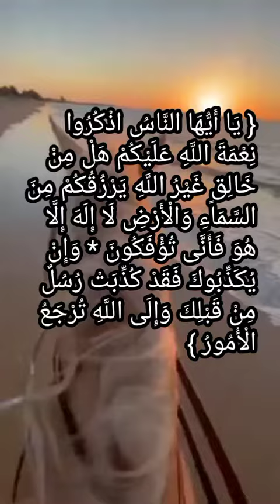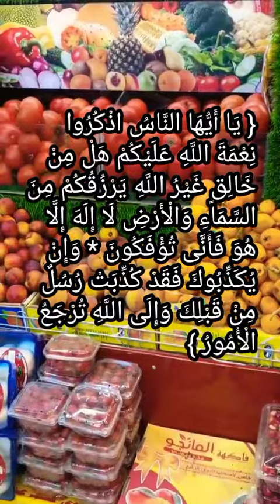شكر نعم الله وتصريفها في طاعته